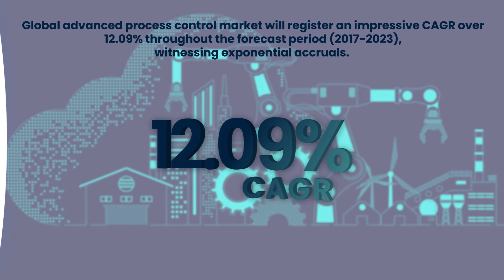Advanced Process Control Market Research Report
The Global Advanced Process Control Market is expected to expand at 12.09% CAGR during the forecast period 2017–2023.

Advanced process control is an optimization technique that is used by industries such as oil & gas, petrochemicals, pharmaceutical, and chemicals, to improvise the profitability and efficiency of their operational process.

Asia-Pacific accounted for the largest market share of 39.2% in 2017, with a market value of USD 386.10 million; the global market is expected to register 13.79% CAGR during the forecast period.